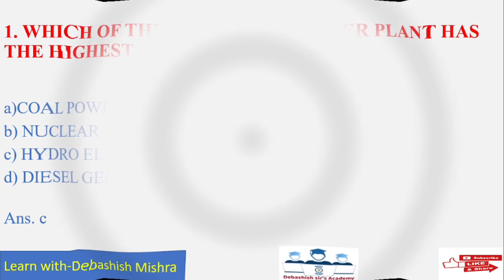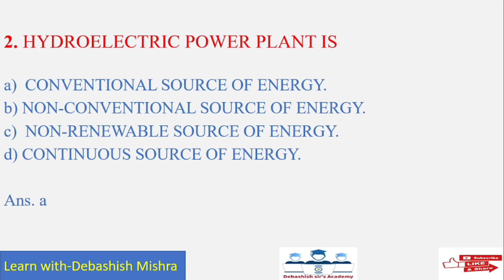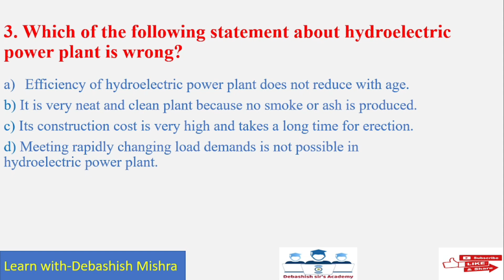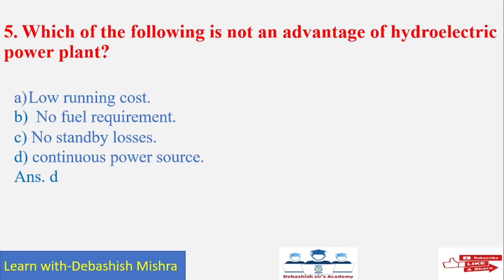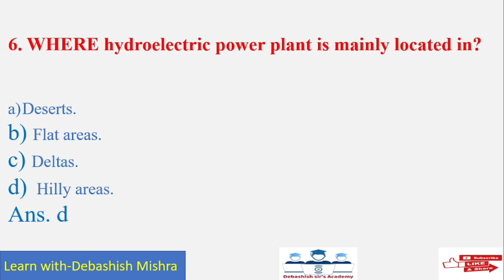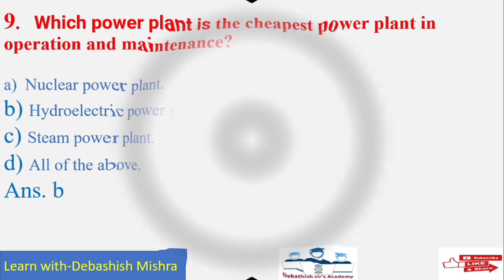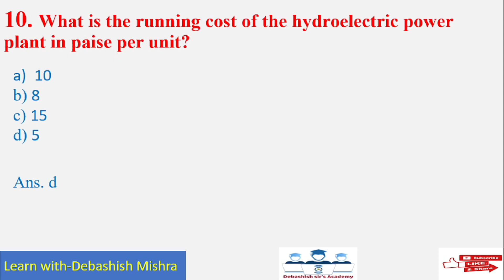FREQUENTLY ASKED INTERVIEW QUESTIONS ON HYDRO ELECTRIC POWER PLANT||VIVA QUESTIONS.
In this video, You will learn
ABOUT
1. HYDRO ELECTRIC POWER PLANT.
2. DIAGRAM OF HYDRO ELECTRIC POWER PLANT..
3. ADVANTAGES OF HYDRO ELECTRIC POWERPLANT.
4. DISADVANTAGES OF HYDRO ELECTRIC POWERPLANT.
5. MCQ BASED QUESTIONS ON HYDRO ELECTRIC POWER PLANT.
6.Viva Questions based on Hydro Electric Power Plant.